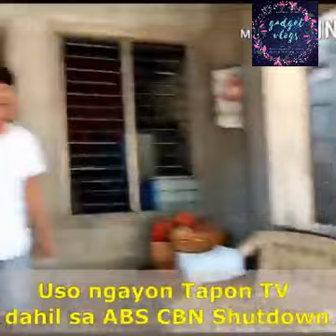TAPON TV CHALLENGE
Sikat na sikat at nakakaaliw nga ang tapon tv challenge dahil nga sarado na ang ABS CBN. Samantala, sandamakmak din na memes ang lumalabas na sobra ding nakakaaliw. The biggest channel network in the Philippines ordered by NTC or National Telecommunication Corporation to shut down last May 5, 2020. The result of the shut down led the netizen to show their support. A lot of beautiful actors are now clueless whether they can still reclaim their pending jobs to the closure of the network. Vice Ganda, Coco Martin are only some of the actors of the said network who showed their dismay.